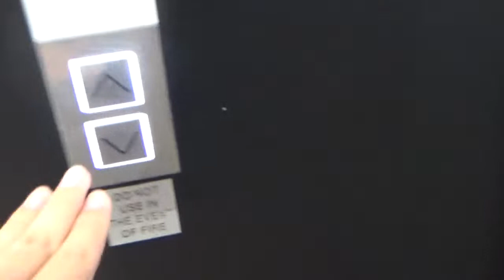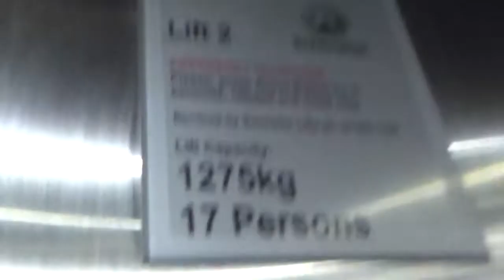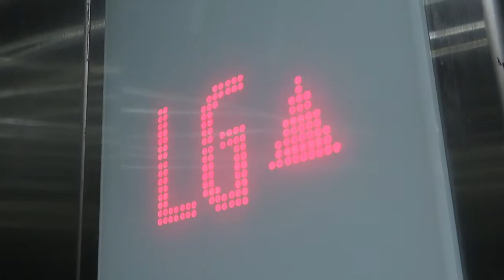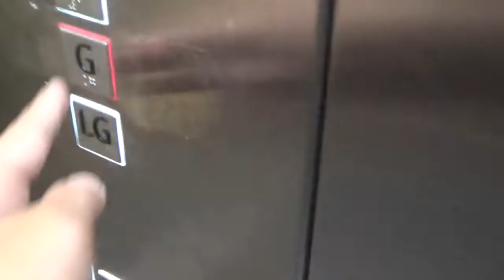Opening Day! | 2019 Schindler 5500 MRL @ Waitohi (Johnsonville) Library & Community Hub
A new library just opened in Johnsonville (my local suburb), with over 100,000 books, a MakerSpace (full of new technology like 3D printers, laser cutters, a music room, etc), and these awesome 5500's! They're pretty much your typical 5500's, except with no voice and NO CALL CANCEL ☹️ It did appear to have it at 0:32 but that was just a mere coincidence. Oh well. At least they have a chime which is nice. The lift lobby on the lower ground floor is absolutely BEAUTIFUL with colour-changing lights! (Although they stayed blue while I was down there) The floor numbering is a bit confusing, with LG being street level! I was expecting it to be G, 1, 2 but I guess what is called the ground floor actually has more facilities and more books than LG... I came here on opening day so that I could get these elevators before everyone else 😈 The back of the cab features a photo of the library during construction.

Manufacturer: Schindler
Model: 5500
Year: 2019
Fixtures: Linea 300
Type: MRL Traction
No. of elevators in set: 1
Floors served: LG, ★G, 1
Capacity: 17 persons / 1275 kg
Film date: 14/12/2019

Elevator rating: 10/10
DT rating: 0/10
Total: 10/10